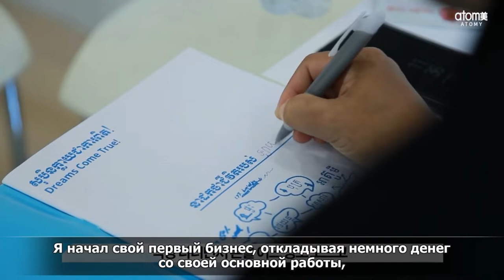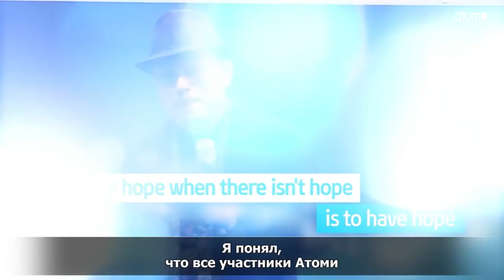Atomy World Success Show S2 Ep5 (Rus) Rewrite Life Scenario 11.12.2023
Atomy World Success Show S2 Ep5 (Rus)
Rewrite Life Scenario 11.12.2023